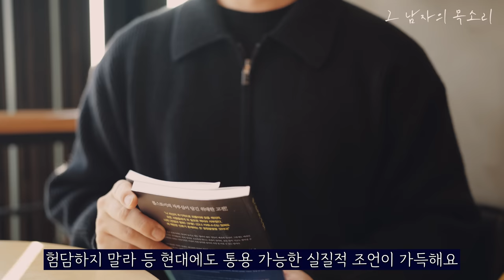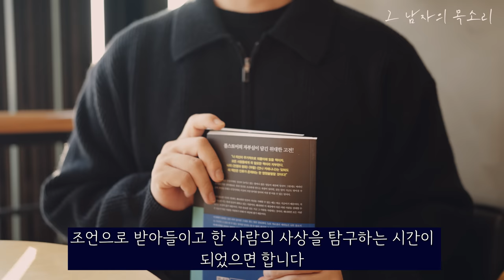험담하길 즐기는 당신에게 [죽은 철학자들의 뼈 있는 조언]ㅣ톨스토이, 에픽테토스 스토아 철학ㅣ잠잘 때 듣는 명상 명언 모음, 오디오북ㅣ책 읽어주는 남자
00:00 오프닝

01:44 험담하길 즐기는 당신에게
02:23 당신은 다른 사람을 평가할 수 없다
03:15 누군가를 나쁘게 말하지 마라
03:46 나는 당신의 행위입니다
04:32 겸손과 침묵이 필요한 이유
05:20 많이 아는 사람의 말수는 적다
06:01 자신을 너무 칭찬하지 말자
06:25 아이들에게 좋은 본보기가 되자
06:58 세상을 살아가는 지혜

07:48 나이가 들수록 배에서 떨어지지 마라
08:55 내 권한 밖에 있는 것을 바라고 있다면 불행해진다
10:46 내가 사랑하는 것들의 본질을 기억하자
11:46 우리를 괴롭히고 있는 것은 행위 그 자체가 아니다

카페 정보 : 탐앤탐스 해운대 마린시티점

제목 : 톨스토이의 인생론 / 에픽테토스의 인생을 바라보는 지혜
저자 : 톨스토이 / 에픽테토스
출판 : 메이트북스

이 콘텐츠는 메이트북스 출판사로부터 도서 1권씩 기고 받았습니다.